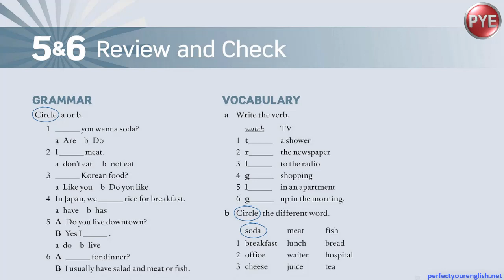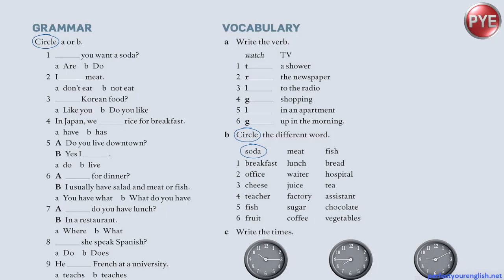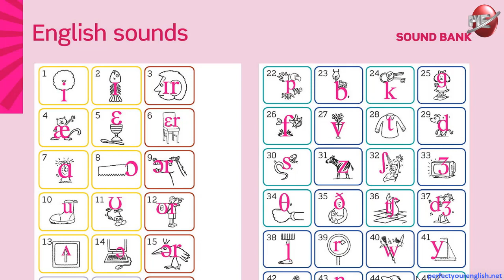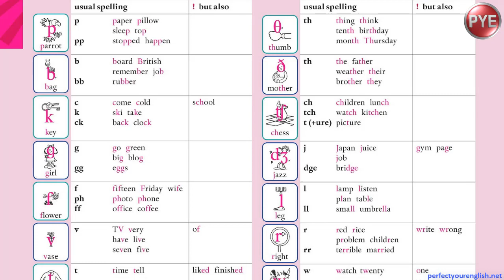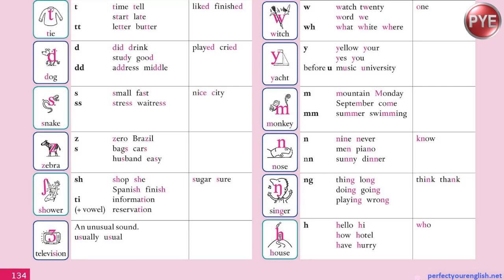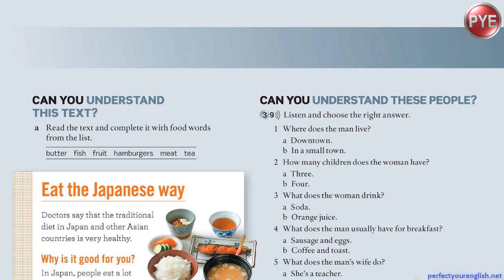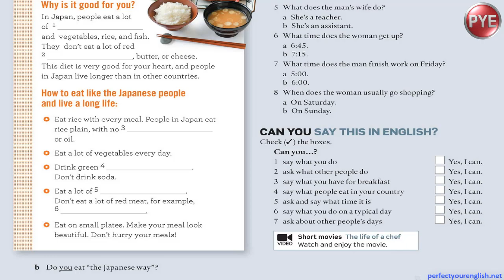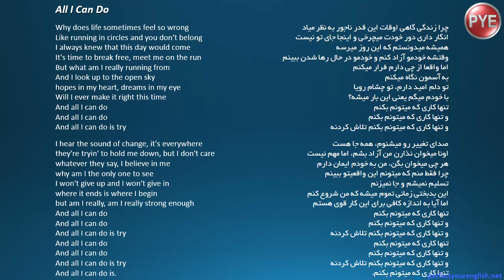ویدیوی کامل جلسه 18 امریکن اینگلیش فایل استارتر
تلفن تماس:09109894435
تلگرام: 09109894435